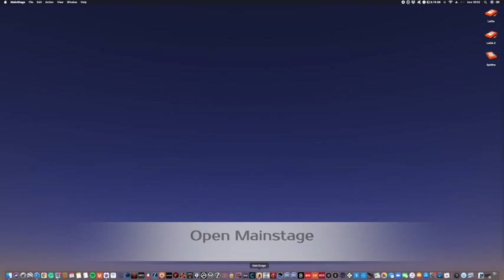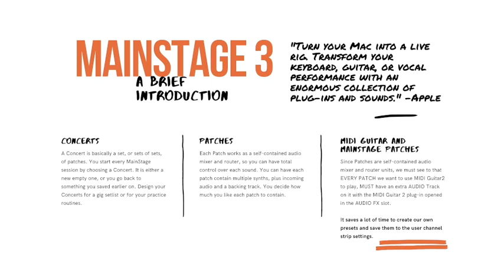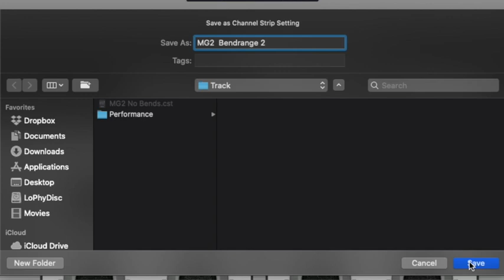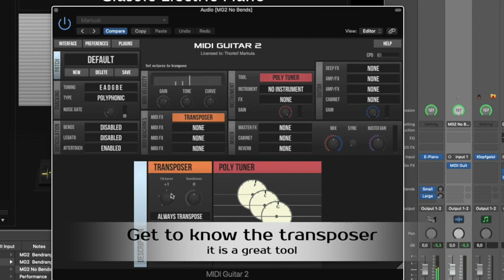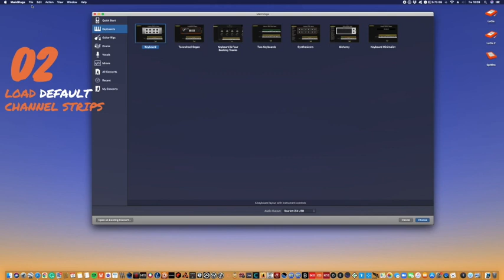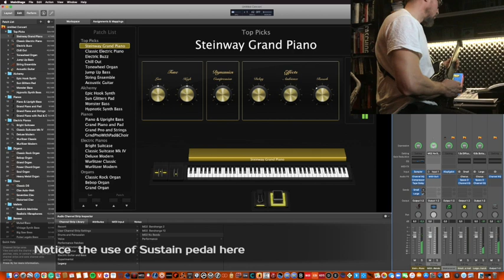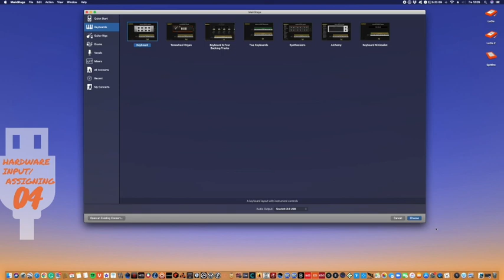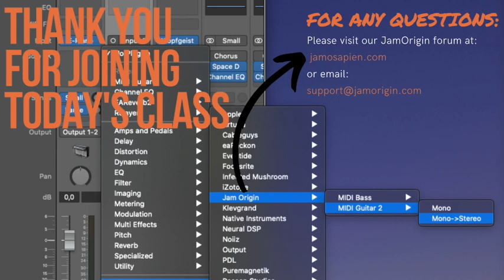MIDI Guitar 2.2.1 & MainStage 3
"Turn your Mac into a live rig. Transform your keyboard, guitar, or vocal performance with an enormous collection of plug-ins and sounds." -Apple on MainStage

And it is true too!  I’ve used MainStage as my primary  Audio Workstation for a couple of years now. Mostly because of the Concert/Patch structure where I create my instrument setups from a place of creative curiosity. I try stuff, and if it works, I save it. Otherwise, no harm done. Just zeros and ones rearranged.  My best instruments are those that I wouldn’t have even been able to imagine, were it not for this particular setup. Four layered patches with breath/bite controlled, velocity assigned instruments in a multi hardware controller environment. So I can absolutely understand how you would want to go for the MIDI Guitar 2 & MainStage combination.

This is a primer for any continued work with MIDI Guitar 2 in the MainStage environment, where I give anyone interested a very hands on walkthrough of the basic setup, as far as it is related to MIDI Guitar 2 (MG2). There is a distinction made between the Standalone mode and the plug-in integration of (MG2) which I only mention initially. The rest of the video is working from the MG2 plug-in perspective, with all the benefits that comes from saving the plug-in with the instruments directly in the patch/concert structure of MainStage.

A timetable for the Video is as follows:

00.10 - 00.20 Table of content list

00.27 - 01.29  The MG2 Standalone Mode working with MainStage

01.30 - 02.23 The (preferred) MG2 Plug-in way of working in MainStage

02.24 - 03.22 The Audio Settings

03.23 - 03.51 The Plug-in Manager

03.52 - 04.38 Concerts, Settings and MIDI Guitar (an argument for user channel strip settings)

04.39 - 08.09 Making 3 User Channel Strip settings

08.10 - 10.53 Applying User Channel Strip Settings to Strips and patches

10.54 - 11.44 Saving and Loading Patches

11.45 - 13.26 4 Further Features: 01. The Foot controller switching patches

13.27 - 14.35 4 Further Features: 02. Load Default Channel strips

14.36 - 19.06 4 Further Features: 03.  A great place to Start - Keyboards Patch from Quick Start

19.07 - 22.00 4 Further Features: 04.  Hardware input/Assigning

There are of course a lot of features not addressed here, but I will most likely have this up as complementary to any upcoming more in depth videos that might benefit from having dealt with the most basic questions somewhere else.
    As always, as for any questions you might have, the comment section is open  for everyone.